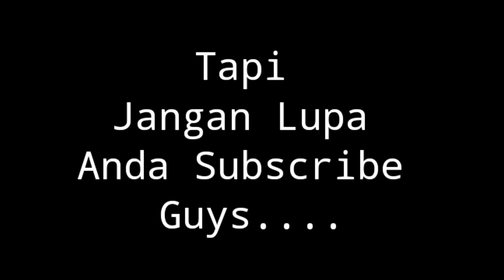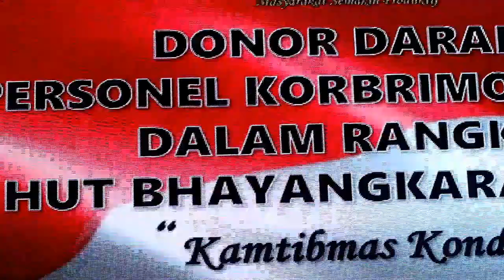Vlog 346 Ikut dan Hadir Bersama Utk Donor Darah Karena Setetes Darah Memyelamatkan Jiwa Manusia